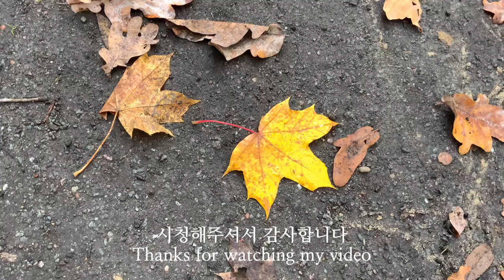{Sub.베를린 집콕앤쿡 Vlog} 가을 🍂일상 우리의 작은텃밭🥔 뚱딴지…돼지감자 된장찌개(Deonjang Jjigae)!🥘 콩나물 밥 이것저것 집안일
깊어가는 가을 일상보내기

독일의 가을은 싸늘하고 비도 많이 오고 흐려요

모처럼 날씨가 좋아 미뤄두었던 일들을 합니다

오늘 메뉴는 Kongnamul Bap과 돼지감자 된장찌개(Deon jang jjigae)!🥘

돼지감자로 달래맛이 나는 된장찌개도 먹고

오래된 식탁이라 얼룩덜룩해져 새롭게 색칠을 해주려구요